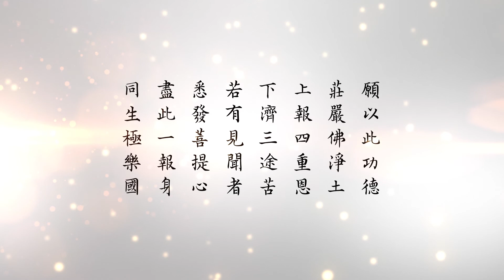悟道法師晨間開示 第三十五集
悟道法師晨間開示　悟道法師主講　（第三十五集）　　2019/2/15 台灣華藏淨宗學會

  尊敬的林老師，諸位同修，大家早上好。阿彌陀佛！今天已經是正月十一了，快到元宵節了。我們大家在工作之前，是例行性的讀誦一遍《感應篇》。《感應篇》是善惡的一個標準，所講的內容，也就是《佛說十善業道經》的補充說明。原則上善惡，十善十惡是絕對的標準，不管有沒有信佛，不管哪個宗教，這個十條它是絕對的標準。不殺生、不偷盜、不邪淫、不妄語、不兩舌、不惡口、不綺語、不貪、不瞋、不痴，這就是十善，違反這個十善就是十惡。身口意三業，就是我們平常造作的，不是善就是惡。另外有一個無記，無記就是不善不惡的，它也說不上善，也說不上是惡，這叫無記業。所以我們在六道生死輪迴，離不開善、惡、無記這三種業。我們時時刻刻都在造業，連晚上睡覺作夢也是造業，這是我們的身口沒有在動作，但是心裡不停的，時時刻刻這個心都在活動。所以晚上睡覺就像死了一樣，這身口沒有在動，心還在動，這個心就沒有停止過。

所以人死了，從這個地方我們就知道，人死是這個身體壞了不能用，神識離開這個身體不能用，神識離開了它有沒有繼續在運作？都不停的。所以我們自己本來的面目，實在講沒有生死。生死是就這個身體，出生了就生，死了就滅，所有的萬物現象都是生滅的現象。這些有生滅的現象叫緣生法，因緣際會就生，因緣到了一個階段它又滅了，滅了它又生，生了又滅。好像我們一年有四季春夏秋冬，到了冬天一年終了，再接下來又是春天，這樣就是個輪迴的現象。所以我們在這個輪迴的現象當中看到的，我們現在都有生滅現象。實際上生滅當中有一個不生不滅的，從來就不變的，本來就存在的。這些緣生，它也不會跟著生；緣滅，它也不會跟著滅。《三時繫念》講法性就是我們自性，我們六根裡面的根性，它是不生不滅的。所以學佛，就是佛教我們認識自己，認識自己本來面目。.